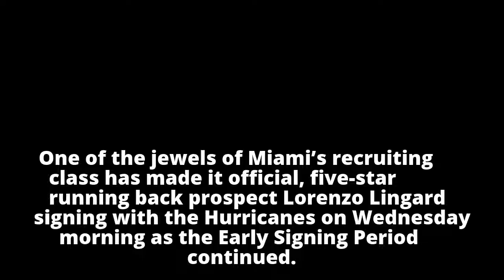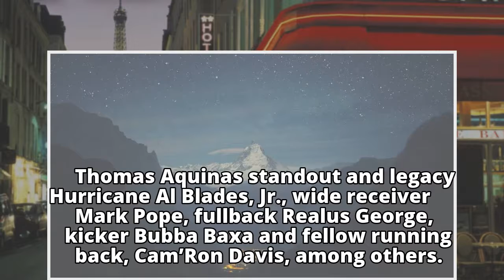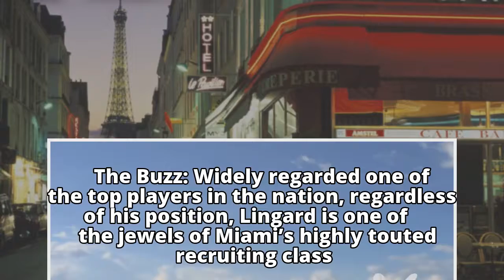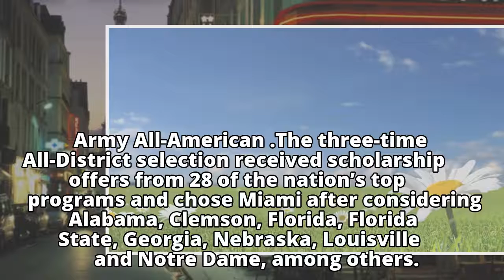Five-star running back Lorenzo Lingard signs with Miami